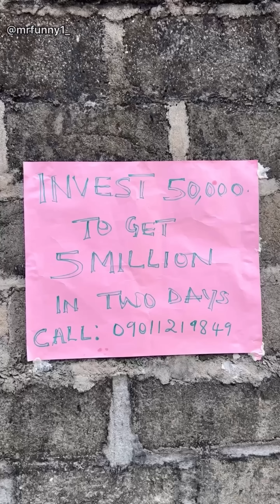Sabinus And His Wife Finally Meets A Life Changer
WIN IPHONE 15 PRO MAX ON 1xBet!  Prize draws are every day!
2. Press the "Take part" button on the offer page "iPRIZE PARADISE"
3. Receive tickets for making deposits on 1xBet and use those tickets in daily prize draws!
Among other prizes you can win up to 500 bonus points and up to 100$ free bets. Link for registration -